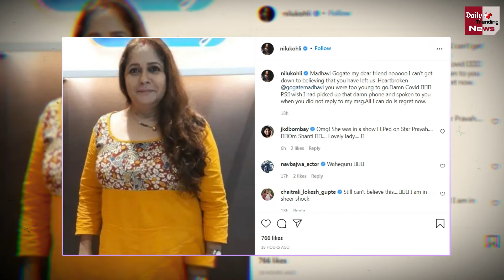Big News : शो की इस अहम एक्‍ट्रेस ने कोरोना की वजह से दुनिया को कहा अलविदा !!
Famous Actress Madhavi Gogate of TV's Famous Serial Anupamaa Passed Away | Anupamaa Actress Madhavi Gogate Dies